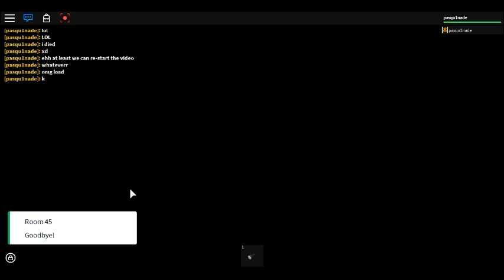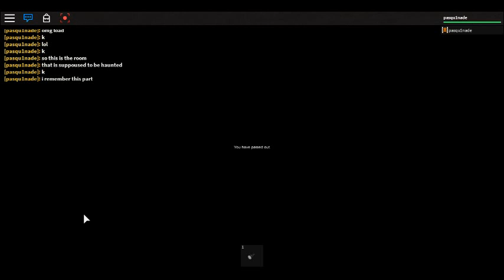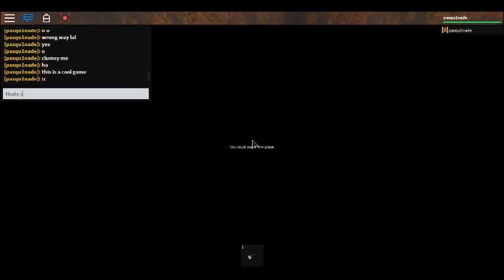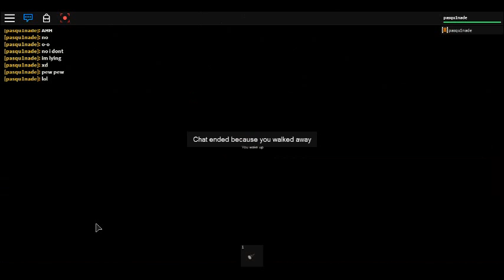[Vlog #1] - A NIGHT AT THE HOTEL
First actual vlog i guess.